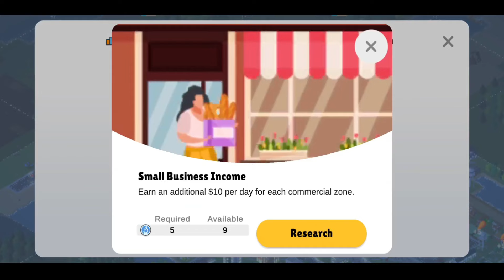ada tema bangunannya juga loh pak | Pocketcity2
OCPD g usah kuatir, ini game teteap bisa  bikin kota mu terlihat rapih loh pak

tentang Pocket City 2  :
Pocket City 2 is a city-building game released on April 8, 2023 for iOS and Android. Players take the role of a mayor and build their own city using zones, utilities, and special buildings. The player takes on various quests from different characters to gain XP and earn rewards. Various metrics need to be managed to maintain citizen happiness. Additional buildings are unlocked as the city levels up. The player can roam and drive freely inside their world in third person mode, as well as engage in various minigames within the city.

Tapi maap ya pak sepi, ya butuh bapak bapak sekalian untuk meramaikan discord B2MG ini